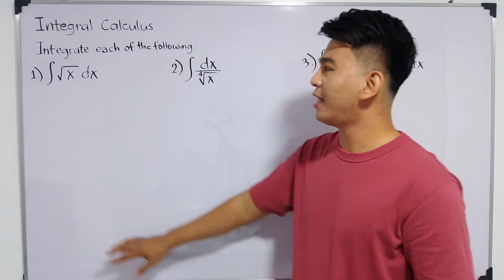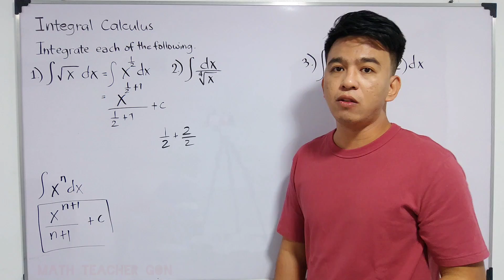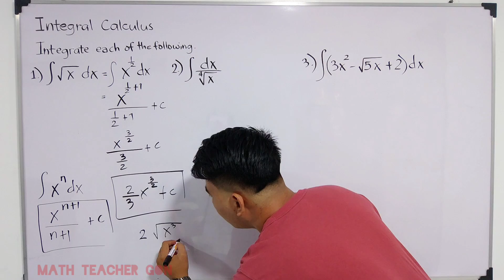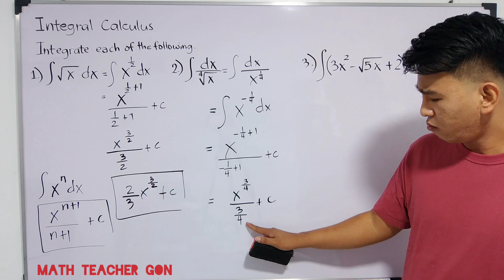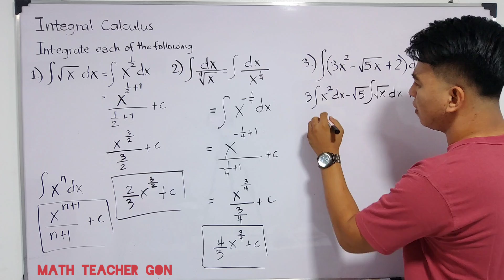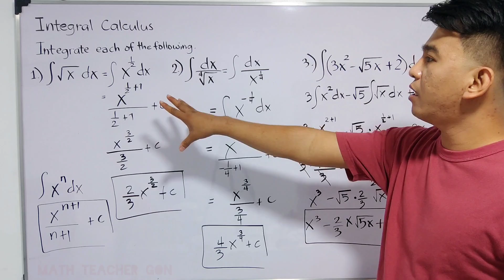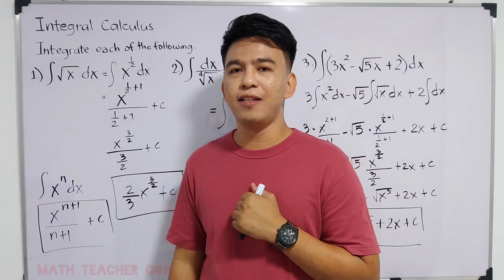INTEGRAL CALCULUS : Basic Integration Problem Practice: Integral Power Rule